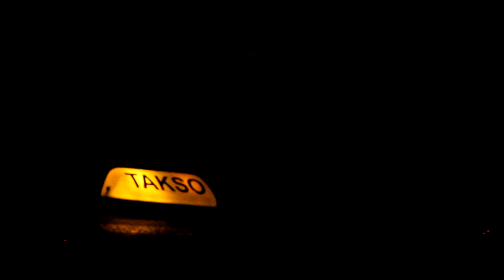Viljandi 2 aastaaega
Viljandi linna 2 aastaaega. Filmitud 9. detsembril 2011 ja 4. juunil 2012 aastal.
Kaamera: Maksim Tund, Kris Süld
Montaaž: Stuudiopunkt

Muusika: PeerGynt Lobogris - Moon over Calipso (Hispaania, 2012)